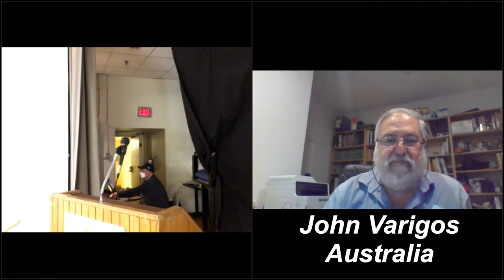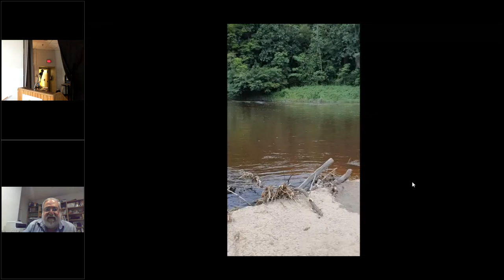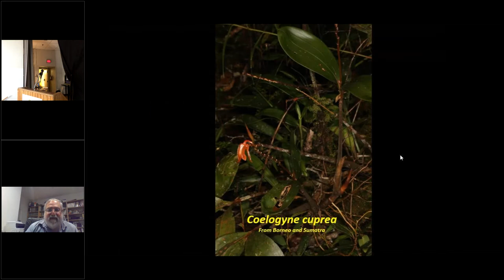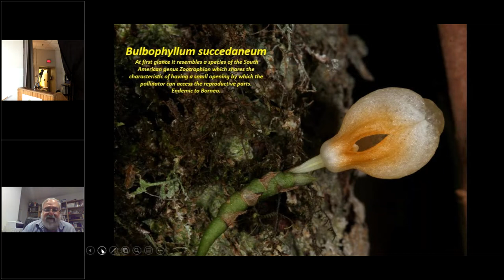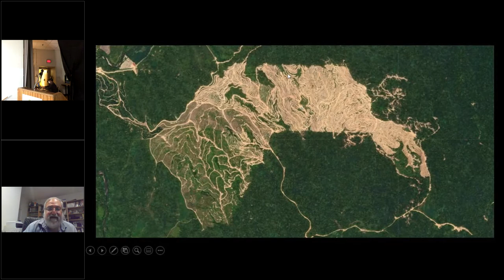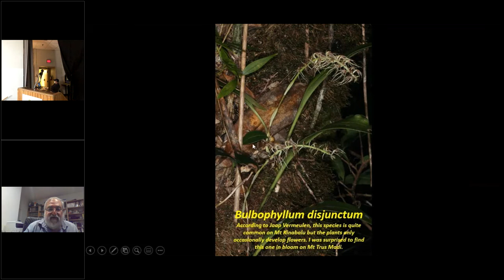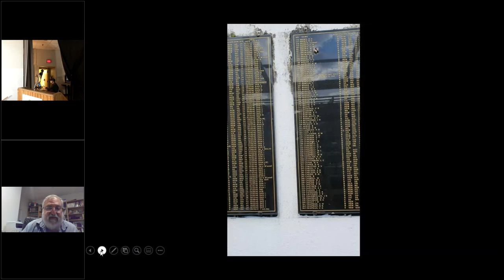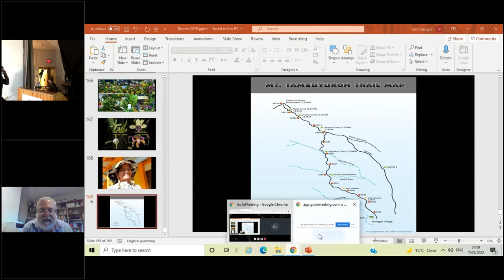John Varigos - Orchids of Borneo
6 March 2022.  The first "hybrid" SOOS meeting.   Our very special guest was John Varigos who beamed in from Australia to share his adventures hunting orchids in the jungles of Borneo.